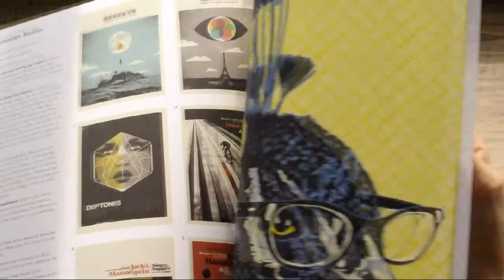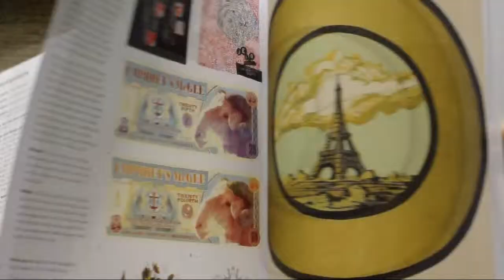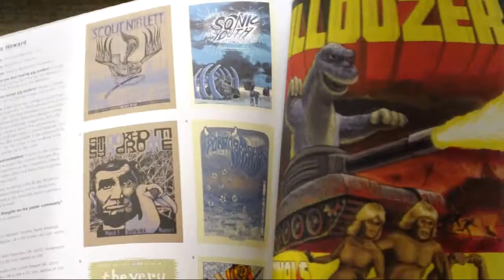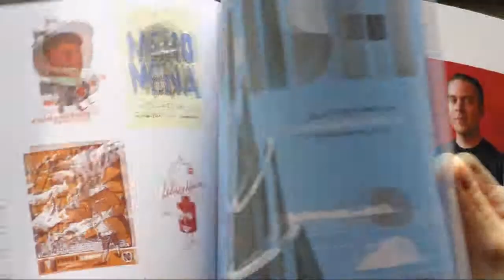Gig Posters vol.2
Book flipthrough: Gig posters vol.2